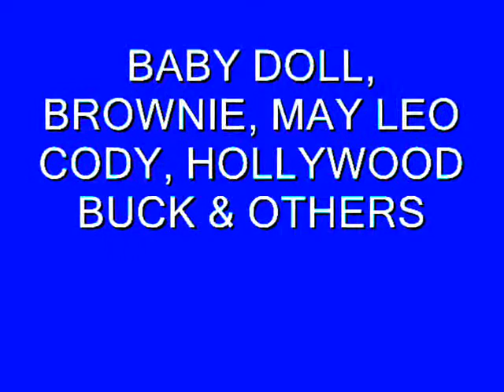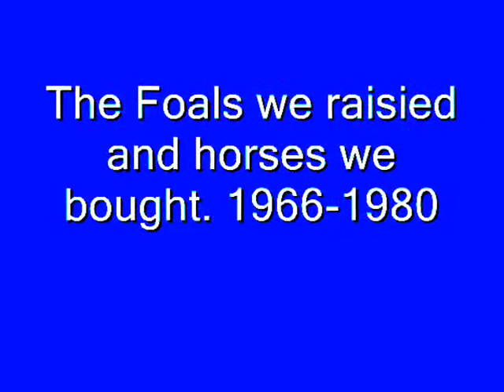THE HORSE CHRONICLES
Horses, Horses, Horses 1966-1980.  Horse my brother and I raisied or bought when we were young in Ohio.  Here is the link to his book on amazon Pictures copyrights Betty Ashford. Music copyrights Garth Brooks. No copyright infringements intended.